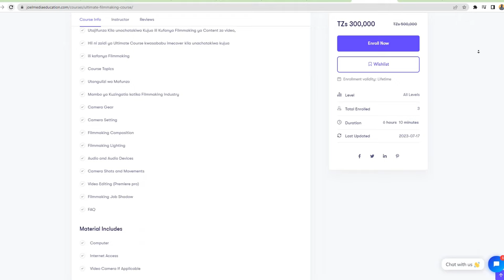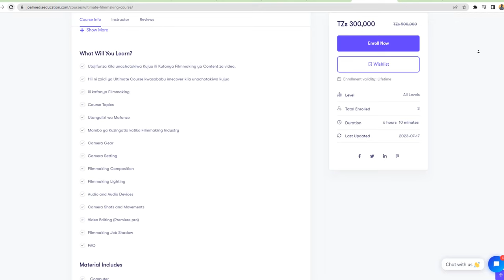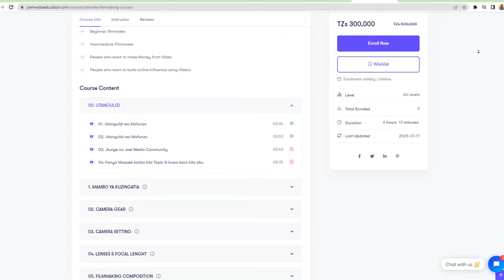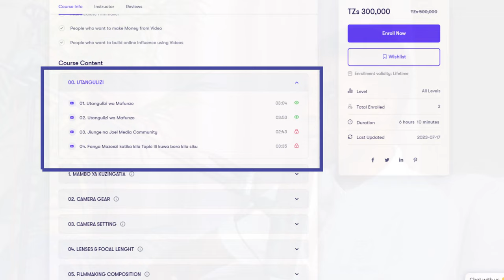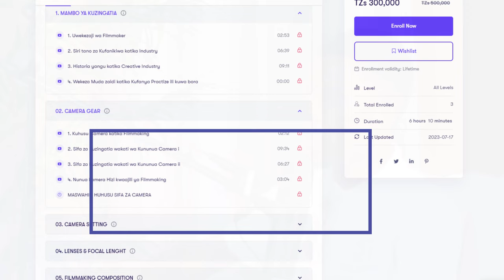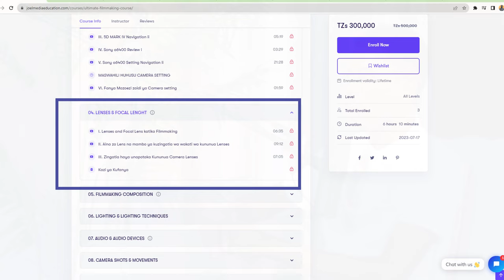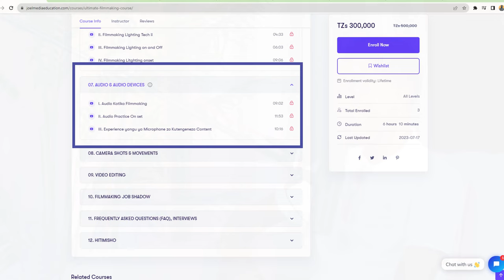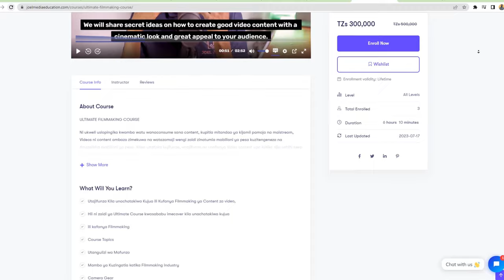EP 08: Jifunze Video Production Ujuzi unaohitaji sana Kwasasa, Mafunzo na Kozi hii Inapatikana Hapa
ULTIMATE FILMMAKING COURSE

Ni ukweli usiopingika kwamba watu wanaconsume sana content, kupitia mitandao ya kijamii pamoja na maistream, Videos ni content ambazo zimekuwa na watazamaji wengi zaidi zinatumia mabilioni ya pesa kuzitengeneza na zinazalisha mabilioni ya pesa. Ikiwa unataka kujifunza, unajifunza au unafanya Video content upo katika njia sahihi keep Pushing. Karibu katika kozi yangu ya Filmmaking kwa jina la Ultimate Filmmaking Course,

Hiajalishi umejikita katika content gani Tv content, Youtube content, Social media videos, Wedding, Music videos, Commercials nk unahitaji kuwekeza. Kuwekeza katika ujuzi sahihi na shule sahihi, ndiyo, Uwekezaji kwasababu “huwezi kupata pesa bila kuweka pesa (Invest Money To Get Money)

Ultimate Filmmaking Course ni Kozi maalumu kwa mtu yeyote anayetaka kuanza kufanya Video production, Iwe Commercial, Televison Content, Wedding Videos, Social media videos, family videos, Training Videos nk. Iwe huna uzoefu kabisa na hujawahi kushika camera na kushoot, umejaribu lakini hujafika unapotaka, unajua ila unataka kujiamini zaidi kozi hii ni kwaajili yako.

Kozi hii ya Filmmaking ni kozi ambayo inatolewa Online kupitia website yetu ya mafunzo ni kwa njia ya video, Audios, Pdf na image documents unajifunza online pekee kuanzia mwanzo mpaka mwisho. mpaka naandika makala hii Ultimate Filmmaking Course ina zaidi ya Videos 40 zenye masaa zaidi ya Matano (5). yenye maswali, assignment pamoja na guidance mbalimbali.

0:00 - Logo Reveal
0:04 - Intro
1:35 - Ultimate filmmaking ni nini?
3:07 - Je kozi hii nitajifunza wapi?
4:37 - Je kozi hii inamfaa nani?
6:51 - Je nikijifunza kozi hii  nitapata manufaa gani?
7:35 - Je usimamizi upoje?
11:11 - Je mwanafunzi anapata access ya masomo kwa muda gani?
22:56 - Je Gharama ikoje?
13:36 - Je kozi hii inatopic ngapi?
19:37 - Recap
21:03 - Mafunzo